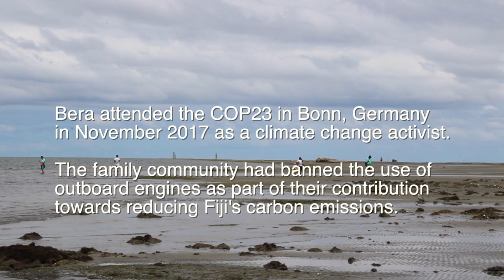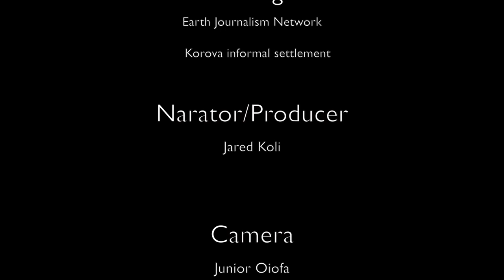The Journey to Korova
Due to the rising seas, Moce Islanders from Lau Group in Fiji have to leave the land their families have lived on for generations. Jared Koli, a journalism student from the University of the South Pacific (USP), files this story from his journey to the Korova Settlement in Fiji. This video was produced after the Mobile Reporting Workshop on Environmental Reporting organized recently by the Internews’ Earth Journalism Network and the USP.